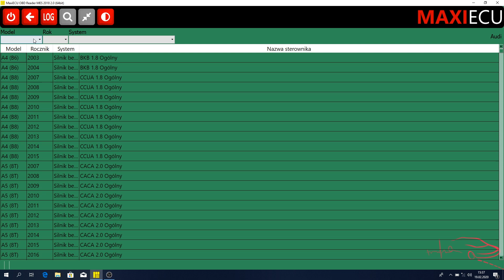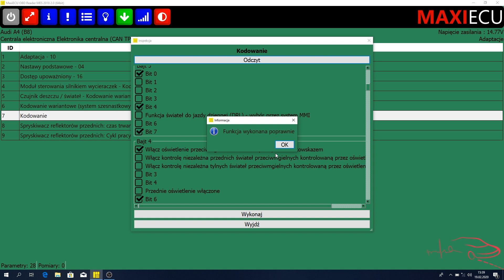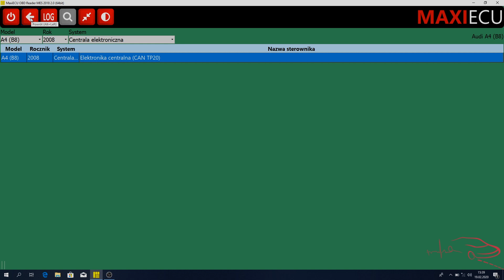Aktywacja doświetlania zakrętów halogenami w Audi A4/A5/Q5 B8 (2008-2015) - MaxiEcu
Włączanie ukrytej funkcji doświetlania skrętu w pojazdach grupy VAG.
Przykładowe kodowanie wykonane na pojeździe Audi A4 B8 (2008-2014) w innych modelach może się nieco różnić wybór bitów.

Turning on the hidden cornering lights function in VAG vehicles.
Sample coding done on the Audi A4 B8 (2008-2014) on other models may have a slightly different bit selection.